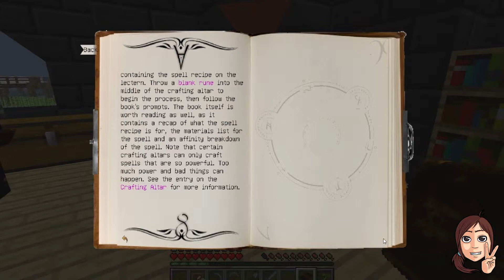Horizons FTB #7 - Summon Beyoncé!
The girls are asked to meet Lillie at a strange location, only to find her missing. A mysterious note only makes things even more strange. Will they find out what's happening, and what happened to Lillie?

keep watching and find out!

NOW EVERY TUESDAY AND THURSDAY!